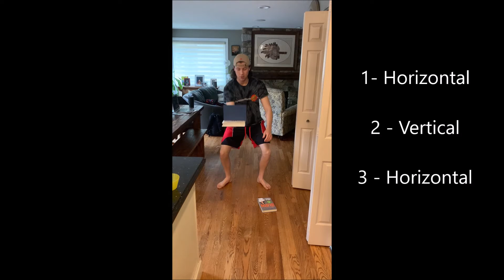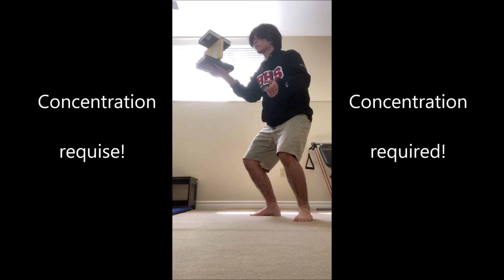Défi / Challenge #7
Squat avec livres / Book Squat